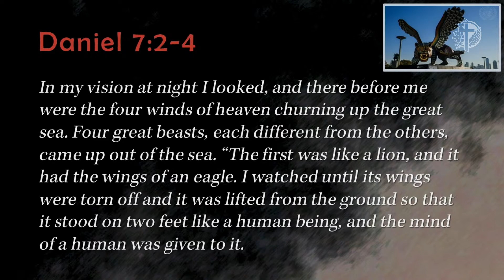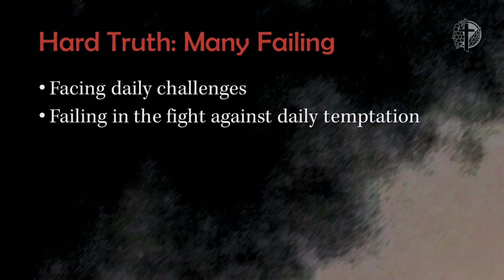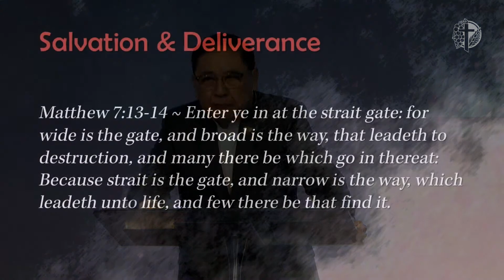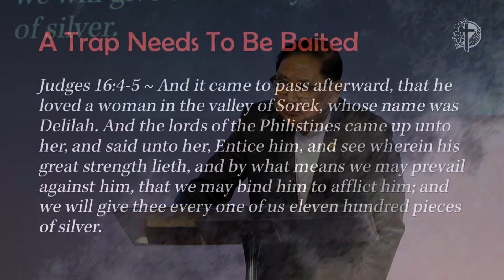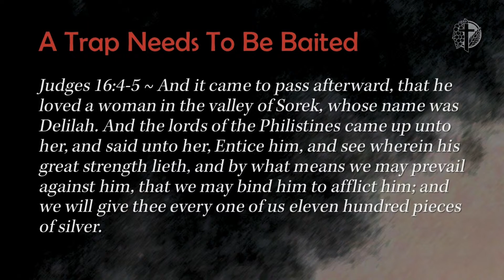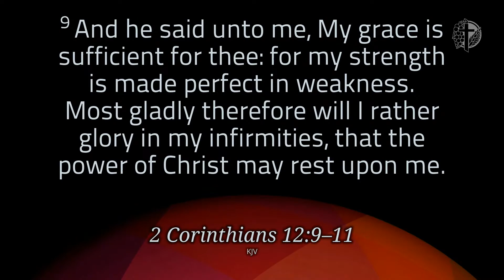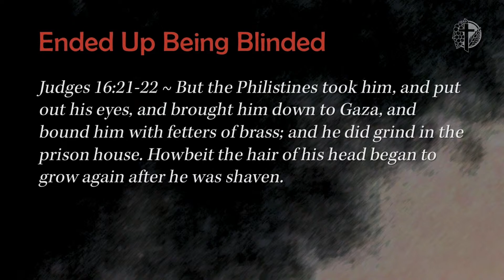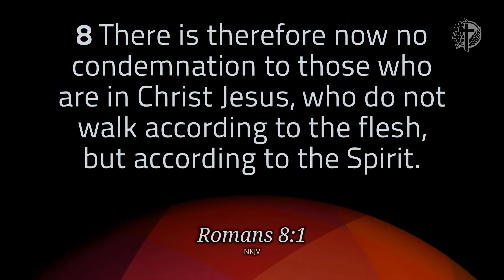Rev Dr Francis Khoo - Flirting with Death! | 23 Apr 2023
Rev Dr Francis Khoo
"Flirting with Death!"

Synopsis:
Why do so many believers succumb so easily to fail in the fight with daily temptations? An exegesis on the story of Samson & Delilah will reveal the anatomy of temptation and the measures we can take to live life victoriously as more than conquerors.

Interested in joining a DG? Click on the link below and we will follow up with you shortly.